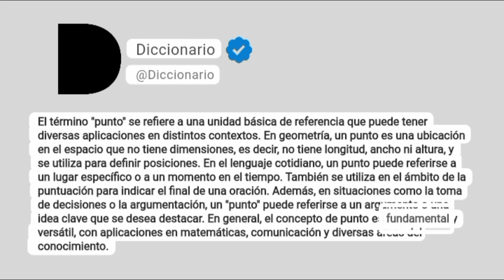Punto Significado En Español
El término "punto" se refiere a una unidad básica de referencia que puede tener diversas aplicaciones en distintos contextos. En geometría, un punto es una ubicación en el espacio que no tiene dimensiones, es decir, no tiene longitud, ancho ni altura, y se utiliza para definir posiciones. En el lenguaje cotidiano, un punto puede referirse a un lugar específico o a un momento en el tiempo. También se utiliza en el ámbito de la puntuación para indicar el final de una oración. Además, en situaciones como la toma de decisiones o la argumentación, un "punto" puede referirse a un argumento o una idea clave que se desea destacar. En general, el concepto de punto es fundamental y versátil, con aplicaciones en matemáticas, comunicación y diversas áreas del conocimiento.